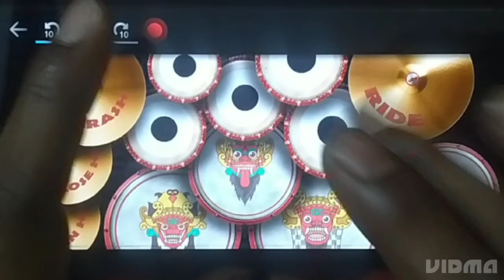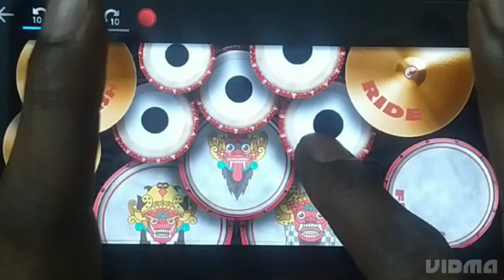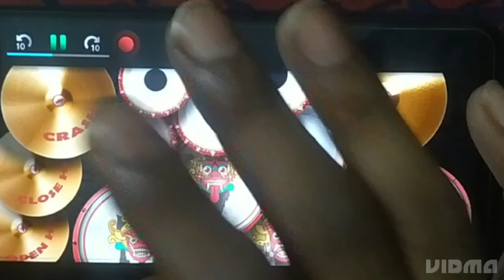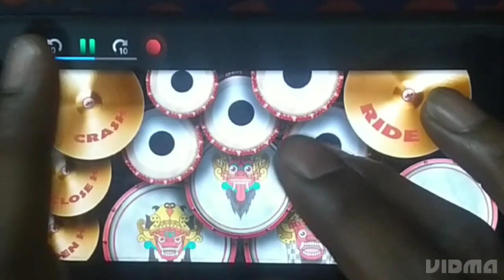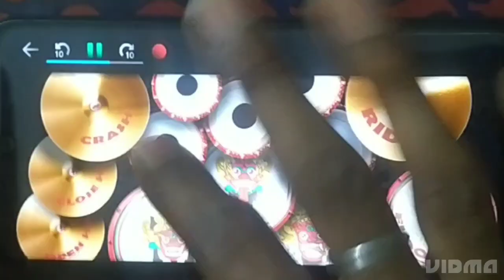saja do ghar ko gulshan sa tabla(mere sarkaar aaye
THE MOBILE DRUMMER DINESH

Uska
sa avadh mein ramayan
saja do ghar ko gulshan
sa mere sarkar aaye hain
sa ringtone
sa status
sa dj
mere sarkaar aaye
mere sarkar aaye hai
mere sarkar aaye hai dj
mere sarkar aaye hai ringtone
mere sarkar aaye kavvali
mere sarkar aaye hai status
mere sarkar aaye hain song
mere sarkar aaye qawwali
mere sarkar aaye status
mere sarkar aaye hai jubin
nautiyal
mere sarkar aaye hai jaya kishori

Saja do ghar ko gulsan sa
Tabla mix
Cover.  External Drum Remix
Keep a Enjoying  music
APP REAL DRUM,
PLEASE LIKE  & SUBS👇👇

Dilbar Dilbar Drum remix 👇👇

OaoEb79azZ8

FOR MORE VIDEO VISIT MY MAIN PAGE

The mobile drummer dinesh the mobile drummer dineshThe mobile drummer dinesh the mobile drummer dinesh
The mobile drummer dinesh the mobile drummer dinesh